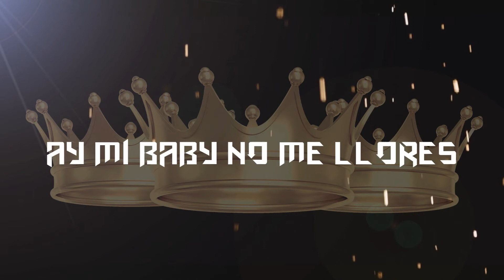POLE X 333.EMPTY - CORONA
Tema grabado, mezclado y masterizado en Poker Posse Records.
Letra y voz: Pole & 333.empty

"Si me muero, ponme la corona"